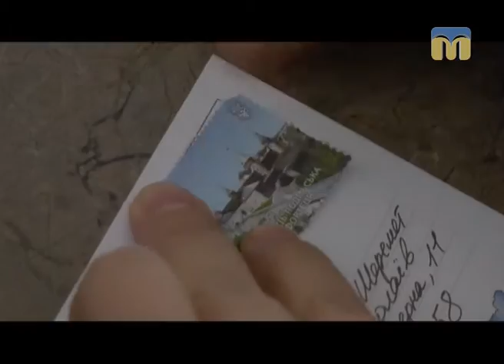Новий день. Актуальний сюжет 16.11.2016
Листоноша

Автор сюжету - Віктор Дяченко.